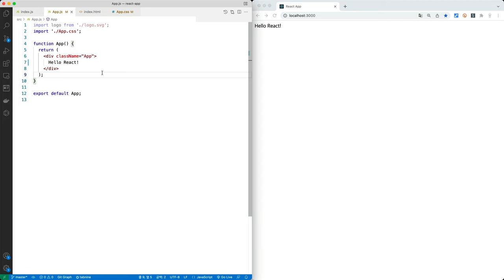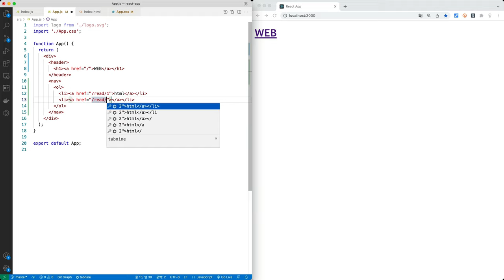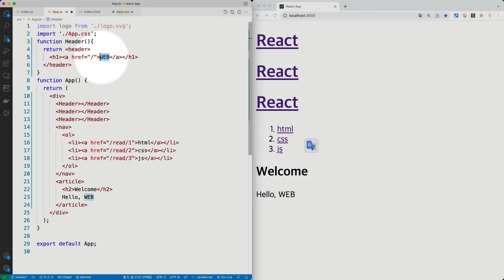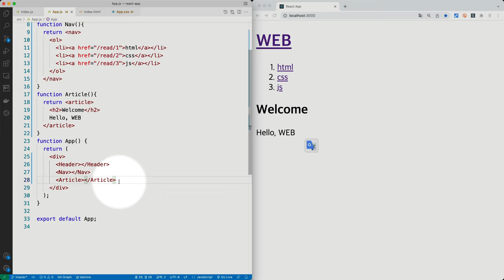React 2022년 개정판 - 4. 컴포넌트만들기